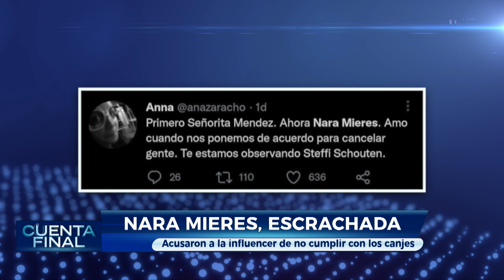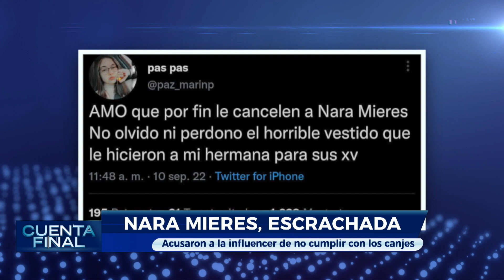CuentaFinal - Influencer cancelada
La diseñadora, emprendedora y, sobre todo, influencer conocida como Nara Mieres fue escrachada de forma pública, luego de que algunas microempresas que sellaron acuerdos con ella, se hayan manifestado porque Mieres no cumplía con los canjes 💁‍♀️📲👀.